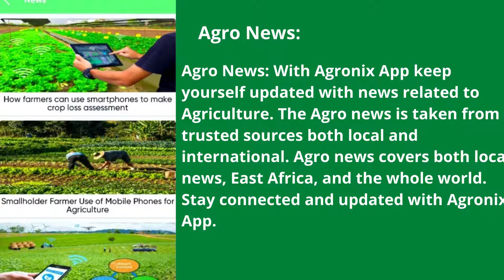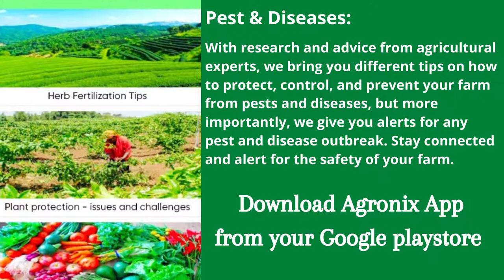Agronix App Demo 3